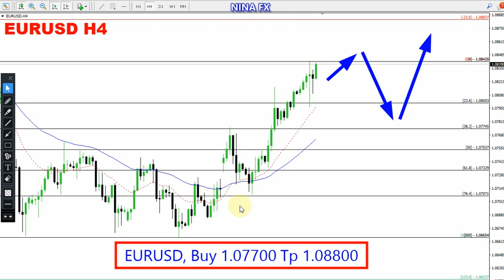EUR USD Weekly Analysis for July 8-12, 2024 by Nina Fx